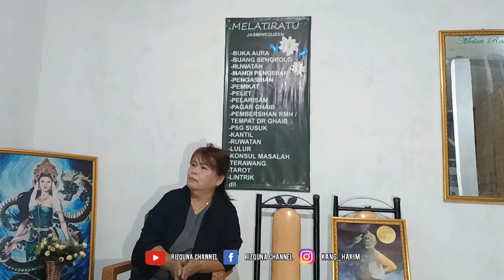Rumah Dan Kamar Nyi Roro Kidul Ratu Penguasa Pantai Selatan